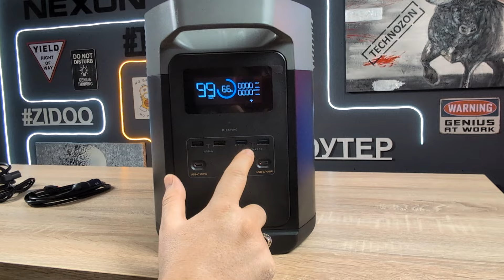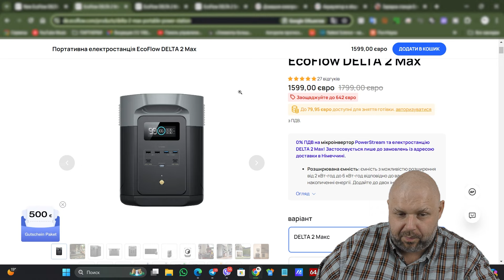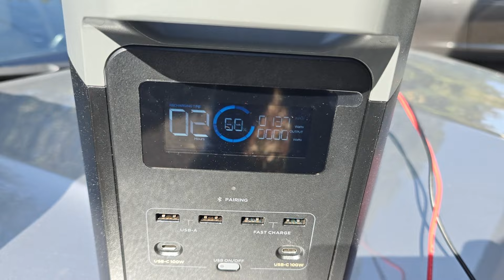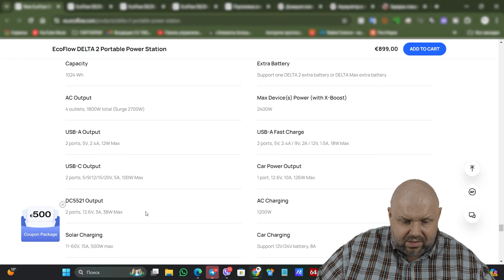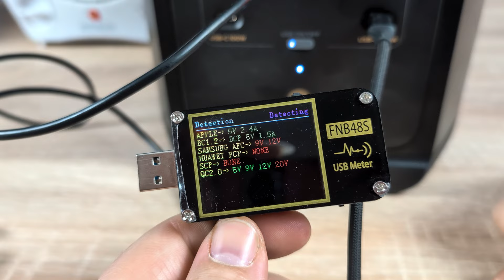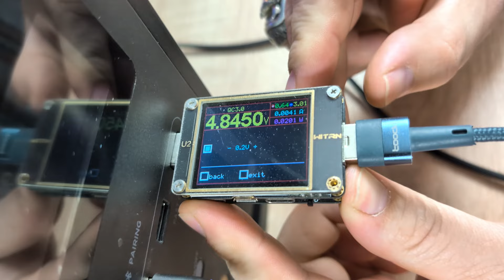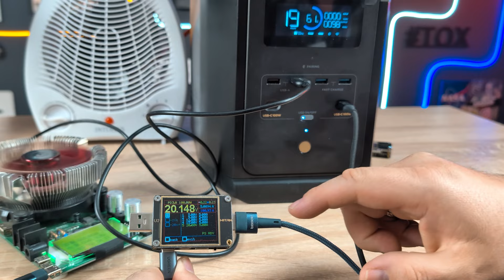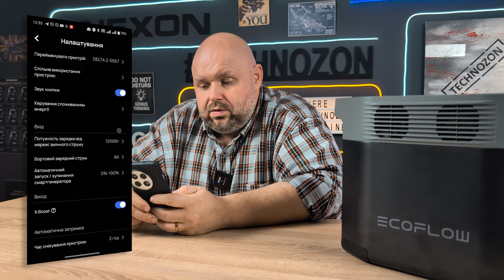МОЩНАЯ ЗАРЯДНАЯ СТАНЦИЯ ECOFLOW DELTA 2 НА 1024 Wh. ЭЛЕКТРОСТАНЦИЯ ДЛЯ АВТОНОМНОГО ПИТАНИЯ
МОЩНАЯ ЗАРЯДНАЯ СТАНЦИЯ ECOFLOW DELTA 2. ЭЛЕКТРОСТАНЦИЯ ДЛЯ АВТОНОМНОГО ПИТАНИЯ

Заказывать в Украину можно на любого перевозчика NP Shopping или Meest, Таможееных платежей нет.

Купон  на 10% - EFEUAFF10

ОТЛИЧНЫЕ ГЕЙМПАДЫ

ХОРОШИЕ ПУЛЬТЫ

ОТЛИЧНЫЕ РОУТЕРЫ